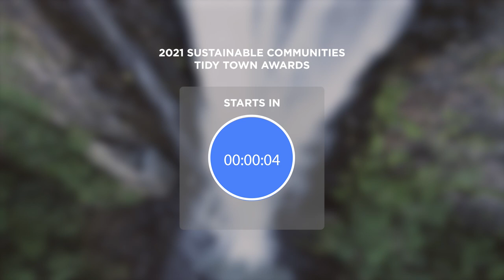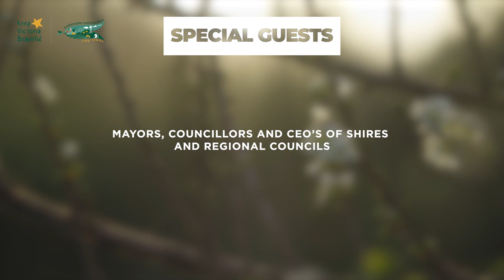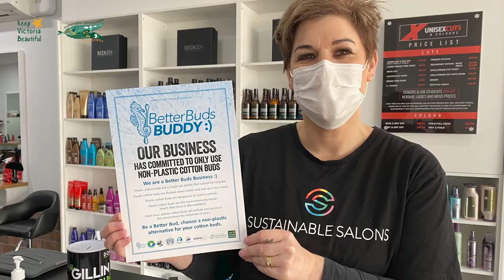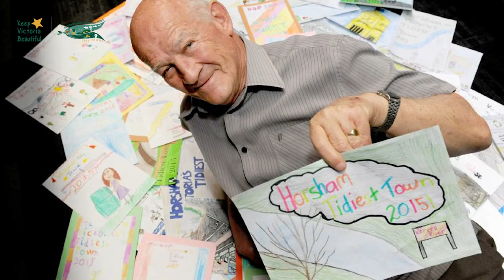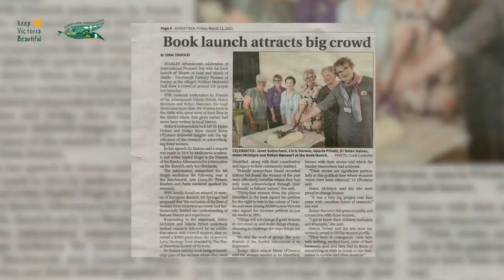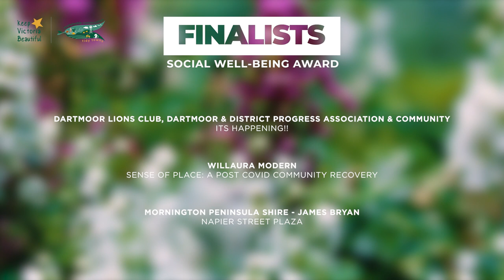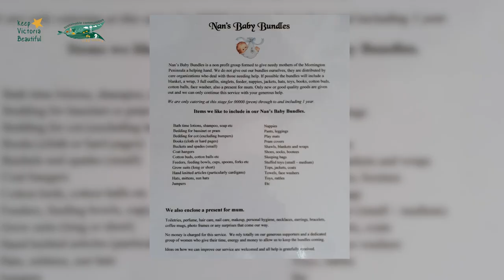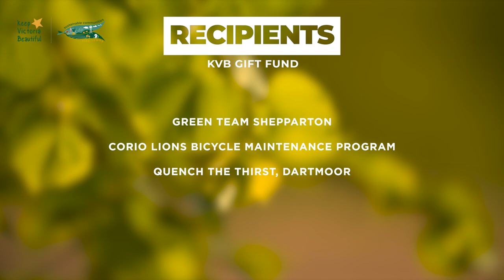Sustainable Communities - Tidy Towns 2021 Awards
Join us as we announce the winners of the Keep Victoria Beautiful Sustainable Communities - Tidy Towns 2021 Awards